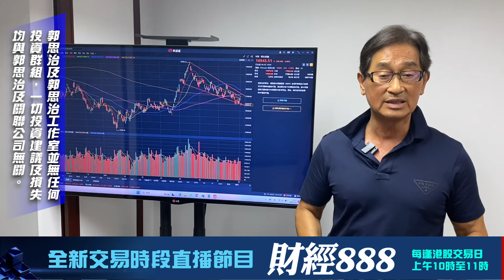【郭Sir 收市分析】2024-08-02 大市的技術支持已退守至16044點